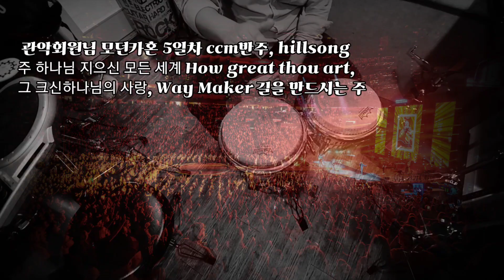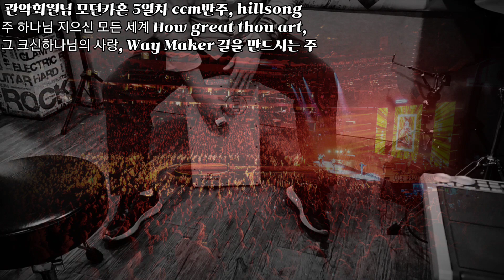관악회원님 모던카혼 5일차 ccm반주, hillsong - 주 하나님 지으신 모든 세계, 그 크신 하나님의 사랑, WAY MAKER